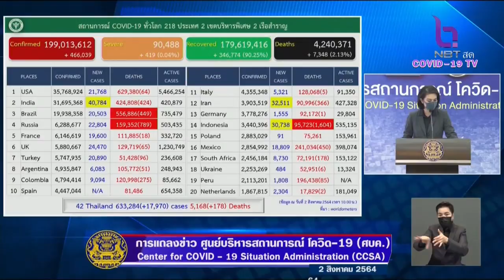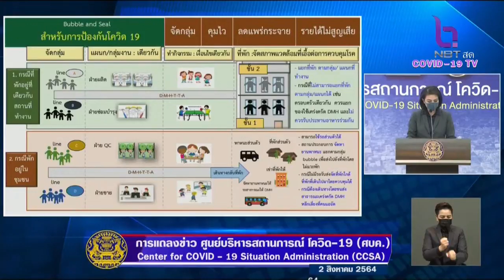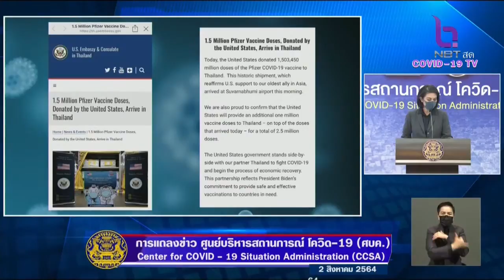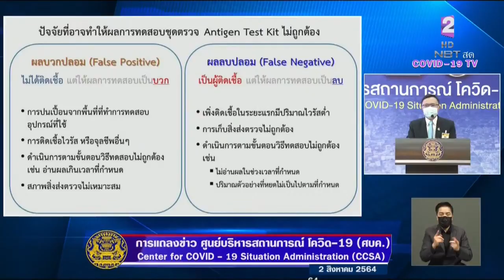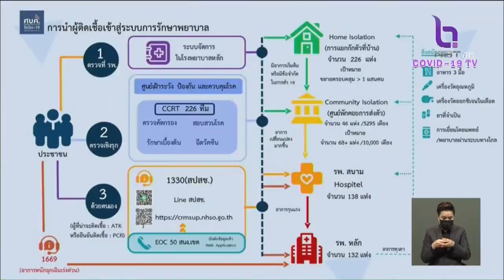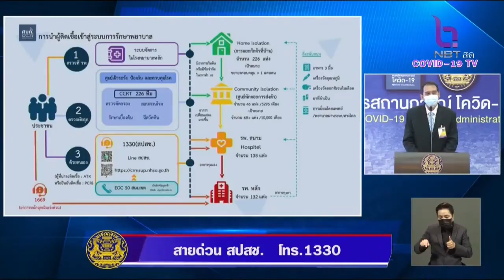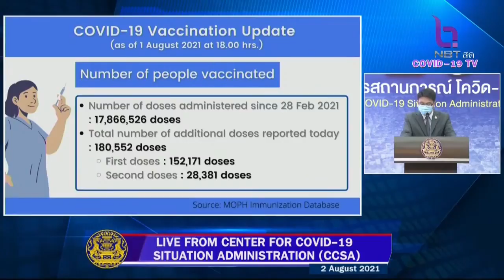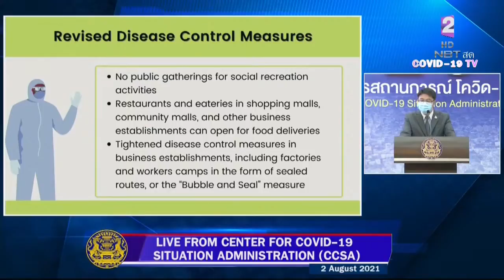การแถลงข่าวของศูนย์บริหารสถานการณ์การแพร่ระบาดของโรคติดเชื้อไวรัสโคโรนา 2019 วันที่ 2 สิงหาคม 2564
การแถลงข่าวของศูนย์บริหารสถานการณ์การแพร่ระบาดของโรคติดเชื้อไวรัสโคโรนา 2019 (โควิต-19)
ณ โถงกลางตึกสันติไมตรี ทำเนียบรัฐบาล